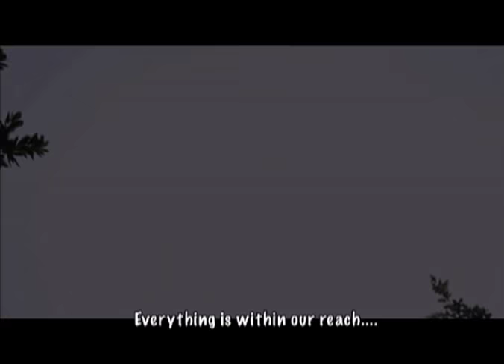Generasiku MV - Waktu Rehat - Disney Channel Asia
Check out this great music video featuring the cast of Disney Channel Asia's Waktu Rehat!